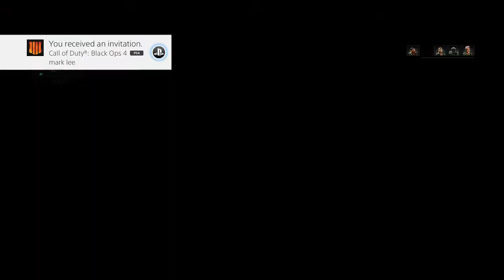SAFEGUARD IS BACK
SafeGuard has returned to the Black Ops series once again! Here's some gameplay from yesterday!